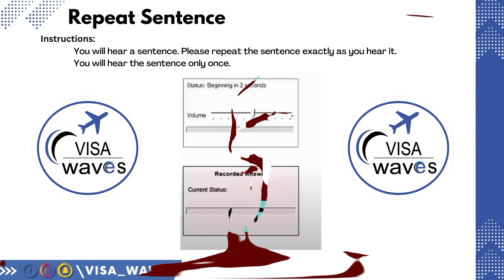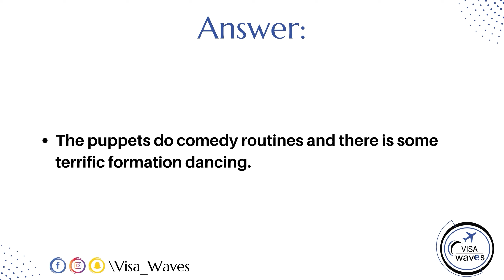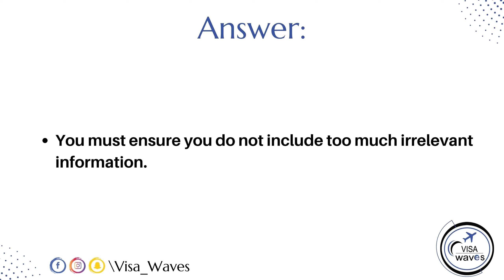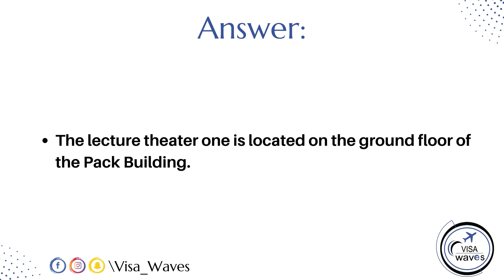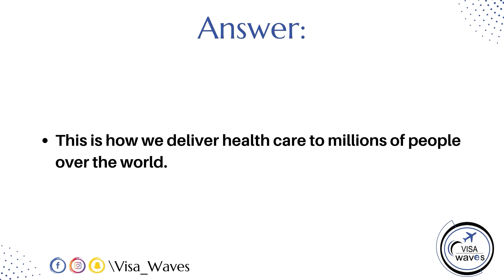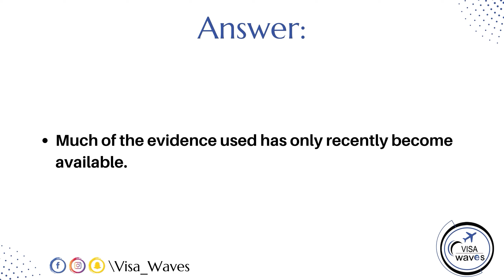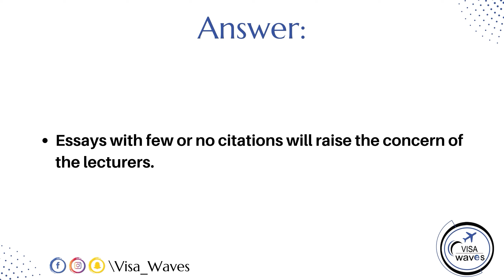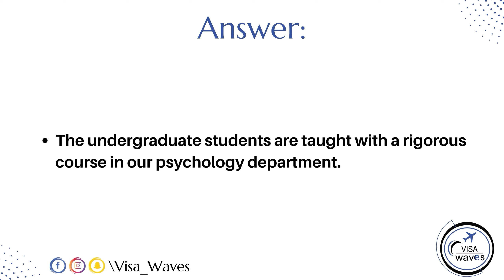PTE Repeat sentence- APRIL 2024 - Most Repeated